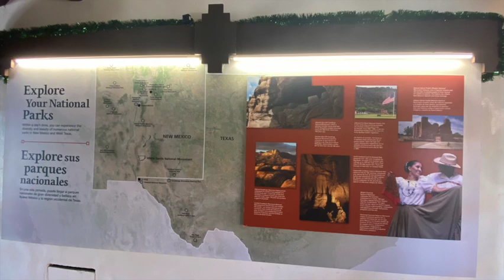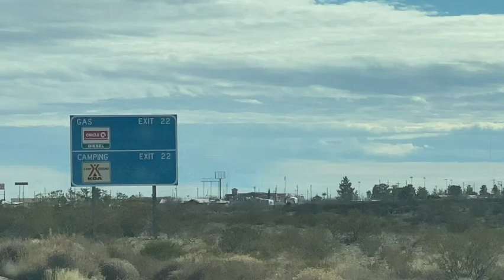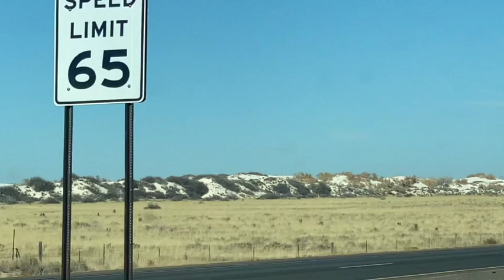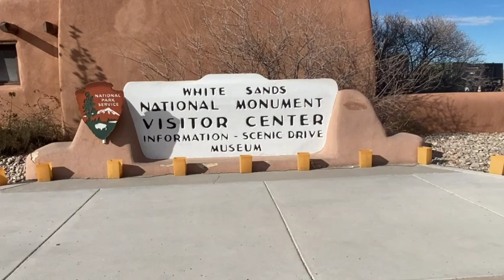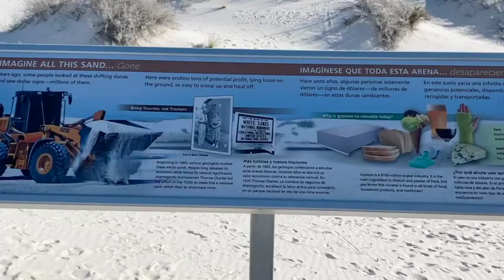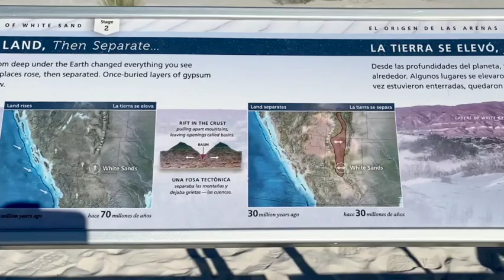CALIFORNIA TO KEY WEST #4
We are in the White Sand National park today #1